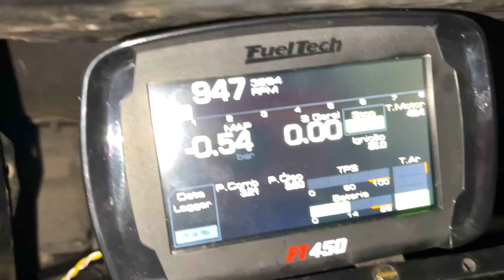OLHA O QUE EU FIZ NO MOTOR DESSA CARAVAN!! 😱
🚨 Ganhe ESTE CARRO! 🔥 Quer ganhar a Caravan Turbo? Acesse o link abaixo e compre o album de fotos para receber seu número!!